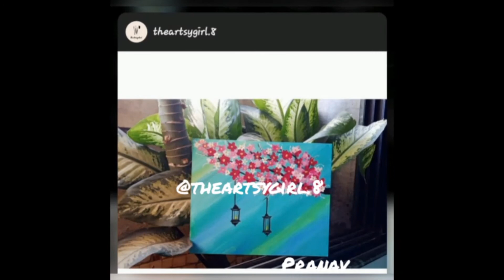I'm fascinated by beautiful scenery and what we have here on this Earth.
insta account for drawings:
I'm on Instagram as @theartsygirl.8.

I'm on Instagram as @__sakshii8.

no copyrights
credits :
wallin hoornor
rimorav